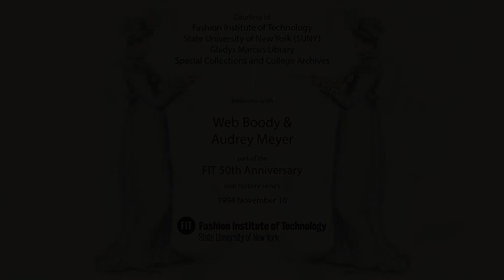Web Boodey and Audrey Meyer interview, 1994 November 10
DATE INTERVIEWED: 1994 November 10

SUMMARY: Web Boodey and Audrey Meyer discuss their time with the Social Science Department. Boodey was a world affairs professor and Meyer a professor of sociology who, though retired, still taught as an adjunct at the time of the interview. They talk about the dress code upheld by Marion Brandriss in the 1960s as well as FIT’s former requirement of 30 hours of mandatory volunteer work. They discuss when FIT’s faculty shared a large office, each with their own cubicle, and the beginnings of the school's union. They talk extensively about the social justice movements of the 1960s and 1970s, especially in the aftermath of the Kent State Massacre. They mention the formation of the Soul Club and the Black Student Club, which published a paper called “Black Rap.” They also discuss the formation of an ad hoc committee on race which advocated for more faculty of color. Boodey and Meyer talk about the affective education movement and the growth of their department. In 1971 Meyer put on a one-day conference called “Dialogue on Women,” which brought in myriad activists including Florynce Kennedy and Bella Abzug. Boodey discusses his time as the chair of the faculty association. The two remember Marvin Feldman and Gladys Marcus fondly, and then discuss other professors in their department when it was coupled with the Art History Department. They touch on linkages with the United Nations as well as student trips, including one to Riker’s Island. They have invited formerly incarcerated people to speak to their students and frequently host lectures on human rights. The two also talk about the growth of environmental activism and clubs in the 1970s.

BIOGRAPHIES:
AUDREY MEYER - Audrey Meyer came to FIT in 1965 to teach sociology. Throughout her career at FIT, she was involved with social issues at the school. In the late 60s, she became Chairperson of the Ad Hoc Committee (a faculty formed committee) that pushed for more racial inclusion in the faculty and student body. She had retired from FIT by the mid 1990s, but still taught as an adjunct professor.
WEB BOODEY - Web Boodey began at FIT in 1964 as an assistant to Roy Daniels, a sociology professor. He became a world affairs professor and later the chair of the Faculty Association. He was involved in activist movements at FIT, especially during the 1970s.

SPARC ID: US.NNFIT.SC.FITA.3.20.4.9.4.34